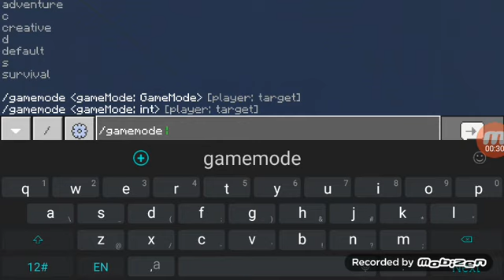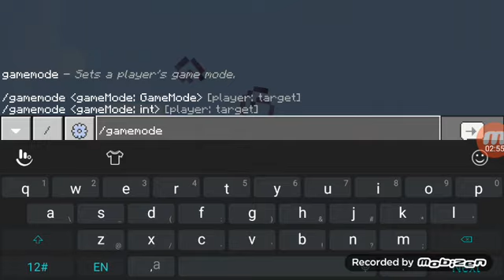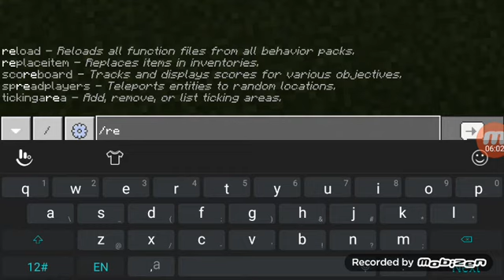MLG bucket ? -Read Desc-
Fro the rest of the vid i tried throwing the water bucket and place it down..